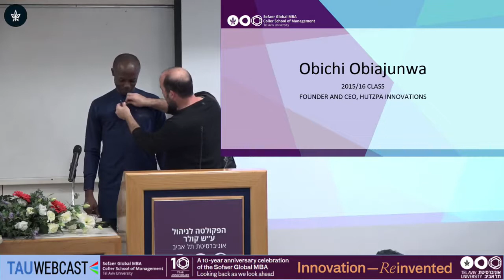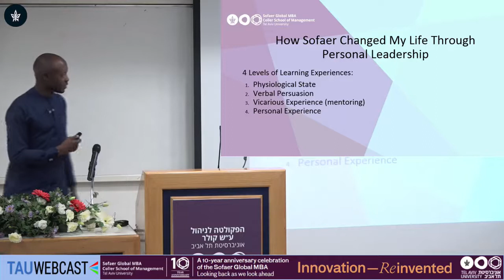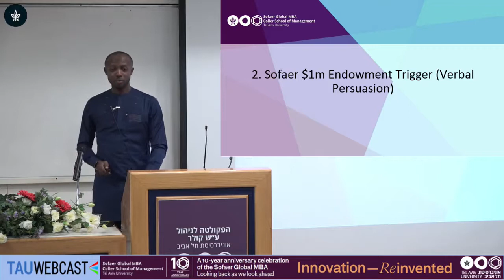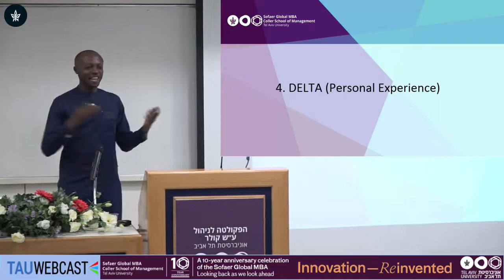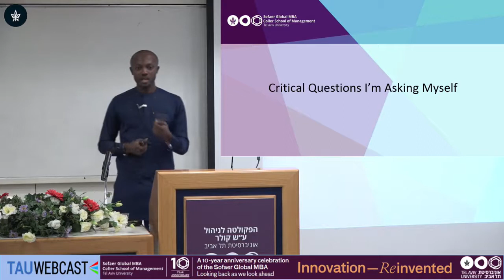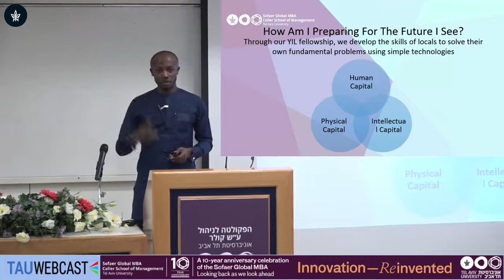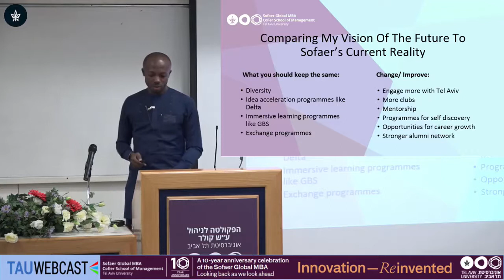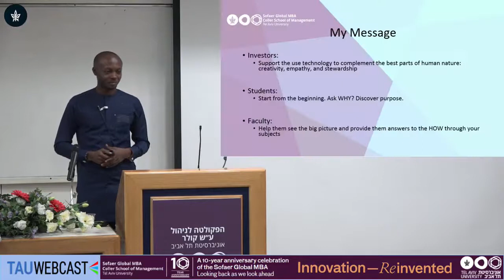The Power of Personal Leadership in Shaping the Future | Obichi Obiajunwa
In this video I shared on the power of personal leadership in shaping the future at the 10-year anniversary celebration of the Sofaer Global MBA, Looking back as we look ahead Coller School of Management Tel Aviv University.